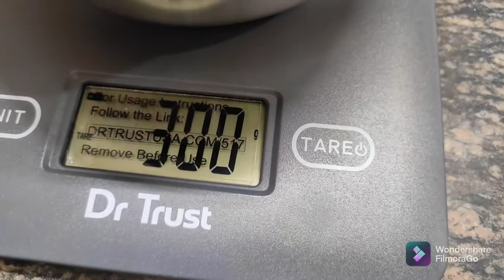CHOCOLATE CAKE MAKING!!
Chole elam akta notun vlog niye ar share korlam tomader sathe baking er akta recipe ebong share korlam cake making tools er bepare..,obbosoi dekho amar vlogta ebong bhalolagle like,share, comment , subscribe koro amar channel ta.